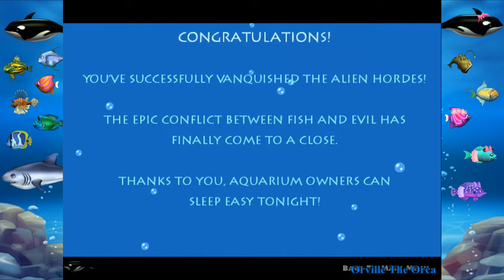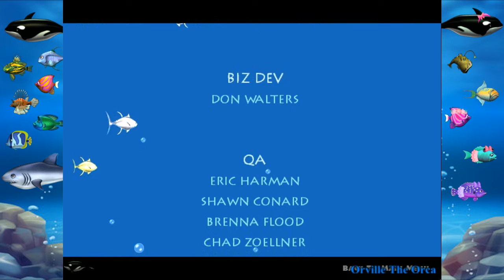FeedinAquarium Deluxe mod: Tank 4-5 + Final Boss (5-1) and Ending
Feedinaquarium Deluxe new game mod version! InsaWeb has made which replaces the textures of the Insaniquarium Deluxe to make it look like the Feedinaquarium Deluxe. Description: FeedinAquariuM! changes all the fishes by F.Frenzy Fishes! also changes the pets (by F.Frenzy Fishes and others), the aliens (by a PAC-MAN family) and the menus.
Ready to start a GREAT WAR against a PAC-MAN family?

Here We Go Again! This Tank 4-5 Really tired collecting money, feeding fish and shooting alien. And in Final Boss (Tank 5-1), many pets get helpless and only player can shooting Aliens as Pac-Mans Boss. Gus's Boss: Now can killing with Laser (was with drop food to defeat it), only in Tank 5-1.

- Angie the AngelFish into FF AngelFish
- Presto the Tadpoles into FF minnowFish